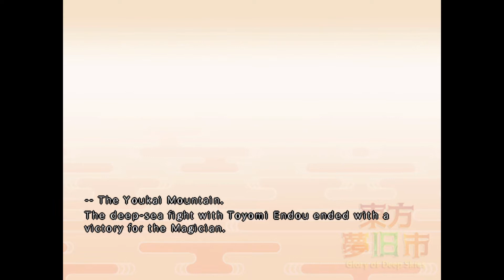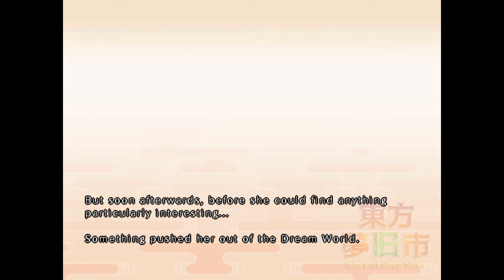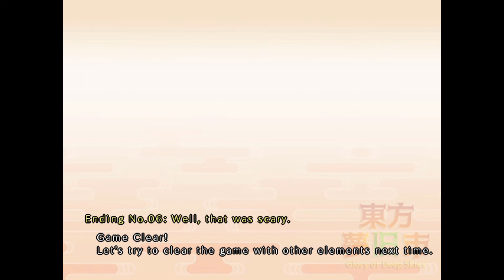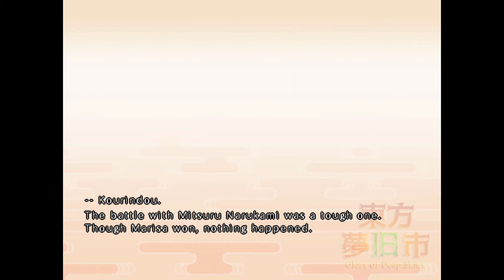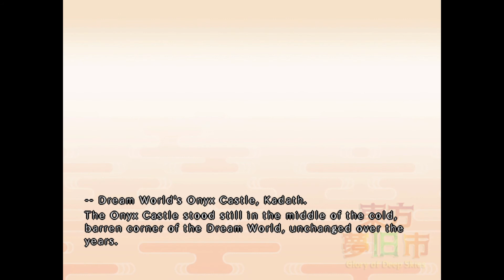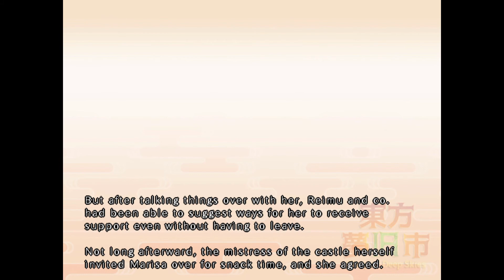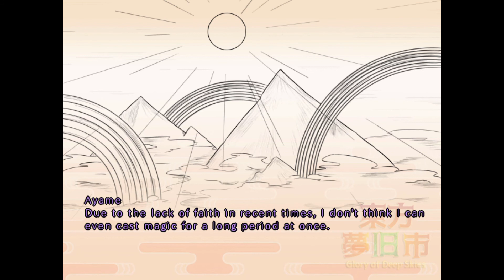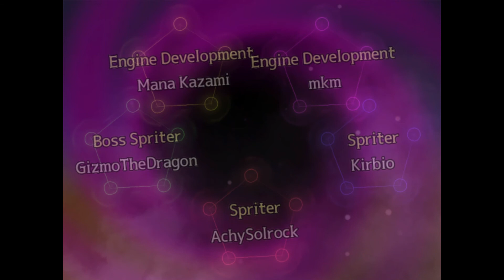Marisa's Routes (Touhou Mukyuushi ~ Glory of Deep Skies)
All Dialogue, Routes + Endings from Marisa's Scenario in Touhou Mukyuushi ~ Glory of Deep Skies.

00:00 Stage 1 Boss (Aimi Sagigamori. [Kazue also appears on this stage without lines])
01:46 Stage 2 Midboss (Watatsuki no Itsuhime)
02:01 Stage 2 Bosses (Theone Phillips & Aiguillon Gifttaenzer)
05:28 Stage 3A
05:38 Stage 3A Boss (Toyomi Endou)
08:43 Stage 3A Ending
11:33 Stage 3B
11:43 Stage 3B Boss (Homura Meiyou)
14:16 Stage 3B Ending
17:06 Stage 3C
17:16 Stage 3C Boss (Mitsuru Narukami)
20:21 Stage 3C Ending
23:03 Stage 4
23:13 Stage 4 Midboss (Mitsuru Narukami)
23:34 Stage 4 Boss (Ayame Azamine)
27:31 Good Ending + Credits